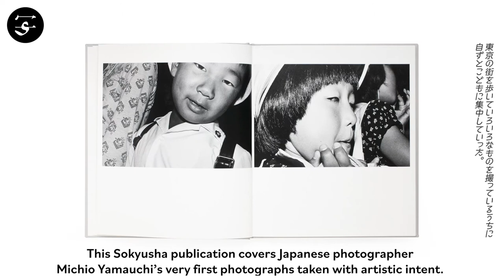Michio YAMAUCHI "children" / 山内道雄『こども』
This Sokyusha publication covers Japanese photographer Michio Yamauchi’s very first photographs taken with artistic intent. Yamauchi, walking around Tokyo and trying to take photographs of this and that, noticed that his impromptu photographs of children had something special about them. Beginning in 1981, he portrayed kids around Tokyo, some posing for the camera, others seemingly unaware of Yamauchi’s presence. Looking at the photographs, Yamauchi’s subjects actually convey a solemn seriousness despite their young age.

Book Size: 267 × 230 mm
Pages: 74 pages, 70 images
Binding: Hardcover
Publication Year: 2021
Language: English, Japanese
Limited Edition: 300